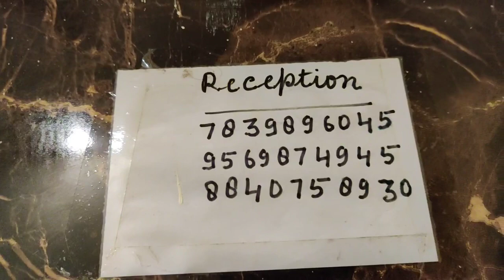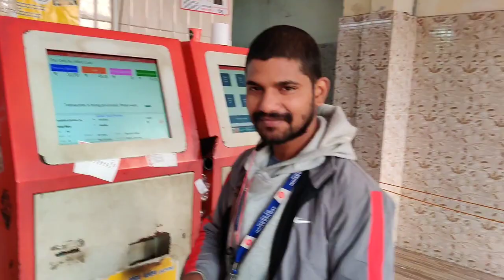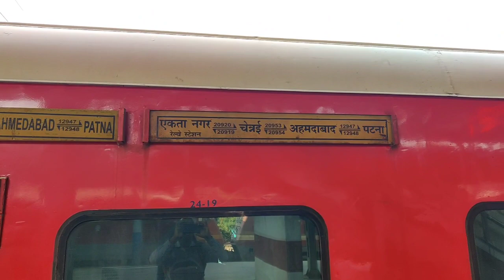Train Journey From Kanpur To Agra Uttar Pradesh India railway ki journey